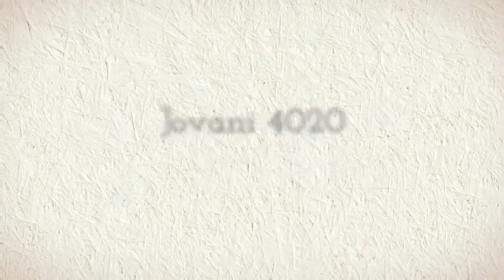Jovani 4020 | Madame Bridal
See this amazing Jovani 4020 Dress. Look and feel like a celebrity on the red carpet. Jovani dresses are elegant and sophisticated. Wear them at Prom, Homecoming, a Wedding or any special occasion.

Check out the entire collection at Madame Bridal, an Authorized Jovani Dealer, for the best prices on this and many other designer Prom dresses.

for the widest selection of prom gowns.

More Choices in the best Prom Dresses for this season